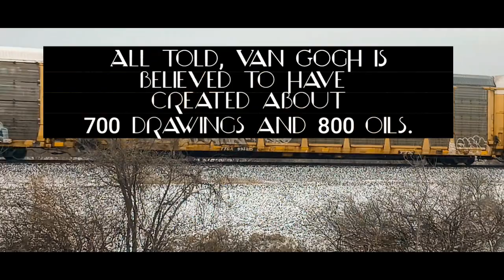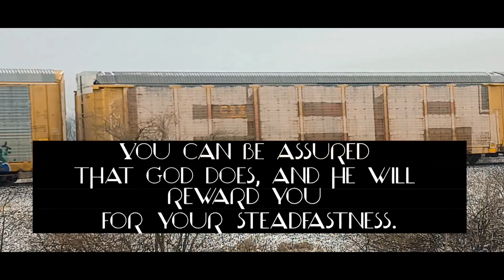Coming to the Knowledge of Truth & Keeping the Faith